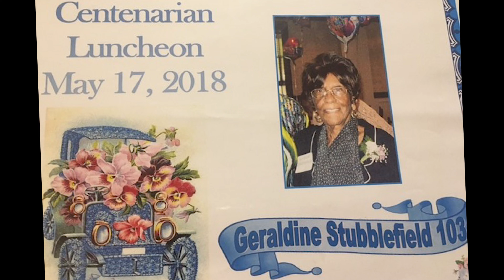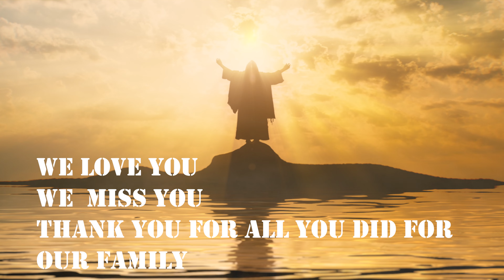Geraldine Stubblefield Home Going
Farewell to the loving, well loved Ms. Geraldine Stubblefield.  At 106 years old, you lived a full and blessed life.